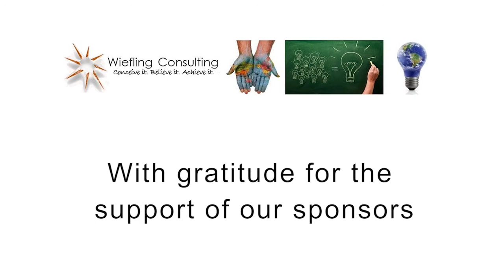Dr Dr. Rita Lustgarten on Change: A Spiritual Technology of Transformation